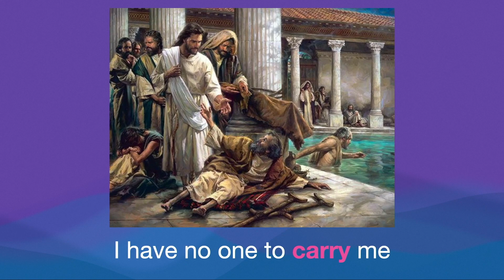Pastor Scott Sermon, March 12, 2023